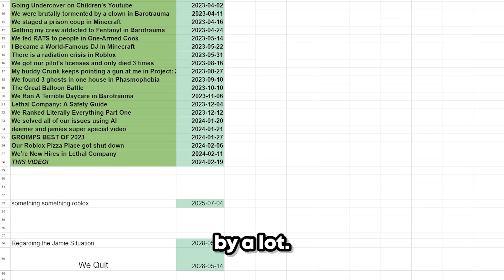This Roblox game makes me want to do Bad Things to my friends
new videos when

In this Roblox Together video, we've set out to lessen the editing workload by removing our worst performing friend, and with that, a set of subtitles. To figure out who is our worst friend, we played Together!

Together makes me Mad.

0:00 Intro
0:36 Together
2:35 The City
3:49 We're Tethered
6:25 The Animal
7:30 Mission Impossible
8:18 I Hate Everyone
11:16 Outro

feat.
Deemer (​⁠ @dazzxreal)
Jamie (​⁠@Biggie__J776)
Max (​⁠@REALmaximoose )
Logan (@slidcord9337)